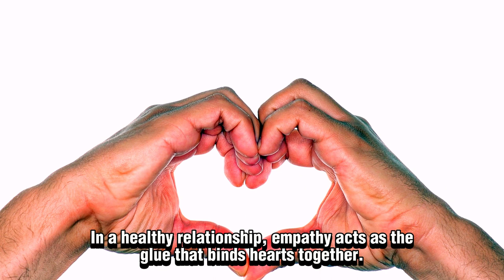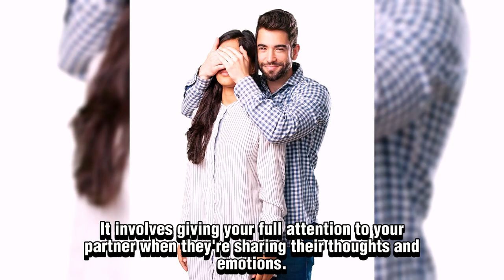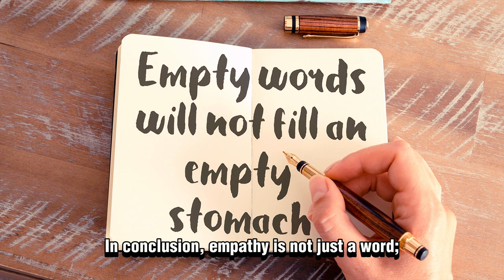Empathy:The Cornerstone of Fostering Healthy Connection in Relationship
Empathy: The Cornerstone of Fostering Healthy Connections in Relationships

🌟 Explore the transformative power of empathy.
💡 Understand how walking in another's shoes deepens connections.
🤝 Learn to connect on a heart-to-heart level.
🗝️ Allow empathy to be the foundation of your relationship.
🌱 Let your journey be a testament to the beauty of understanding.
🌟 Through empathy, relationships blossom with compassion.

Ready to foster healthy connections through empathy in your relationship? 🚀 Schedule a discovery call, and let's embark on the transformative journey of deep understanding together! 🌺